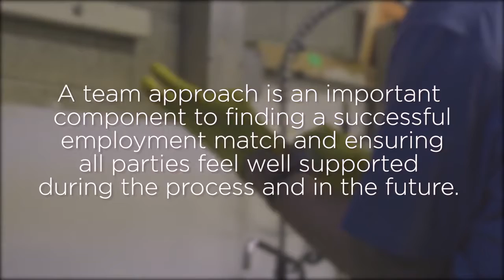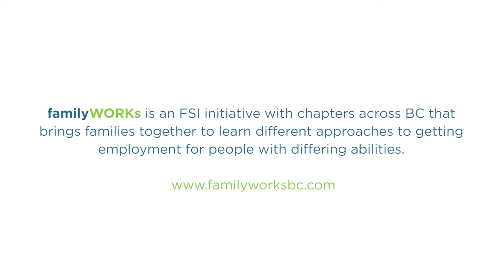Family Support Institute: Patrick's Story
In this Success Story we hear from Patrick and his support team as they discuss the Customized Employment process and his paid employment at SPUD.